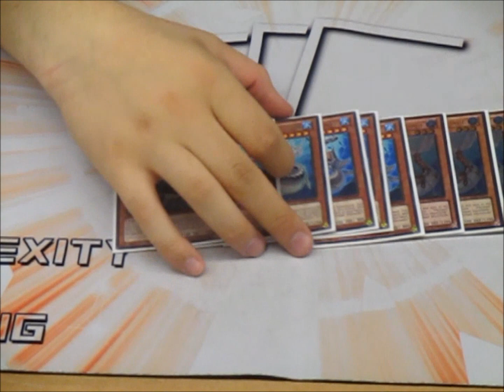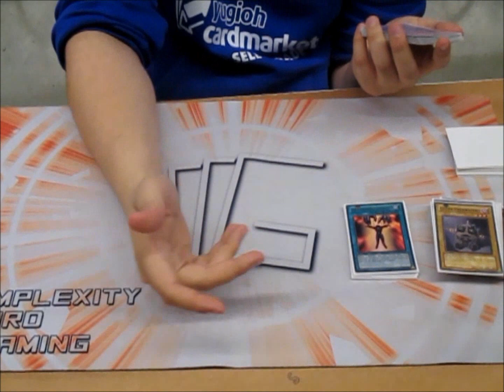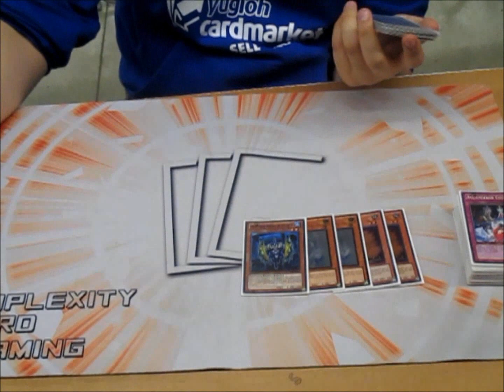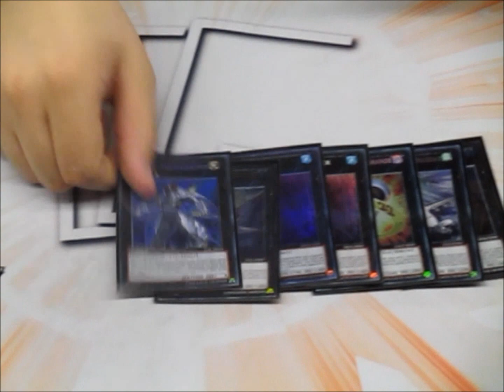Yu-Gi-Oh! YCS Paris 2014 - Top 32 Deck Profile - Joshua Schmidt - Mermails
Top 32 Deck profile by Joshua Schmidt (Mermails)!

Thank you Joshua for the deck profile.